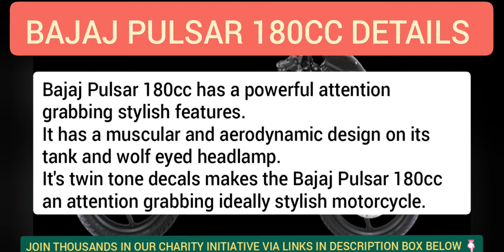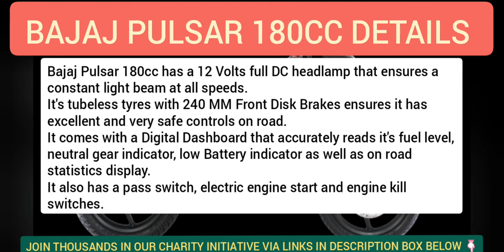BAJAJ PULSAR 180CC Detailed Information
What's great about the Pulsar 180cc Bajaj Motorcycle? All details about it drafted in the video.
Kindly join Thousands of Fellow Followers in Our Channels Initiative;
"100 FAMILIES SUPPORT INITIATIVE"

Join Right Now by Donating via Following Globally Safe Means (For both Kenyan and International Fans);

MPESA: 👇
PAYBILL:  891300